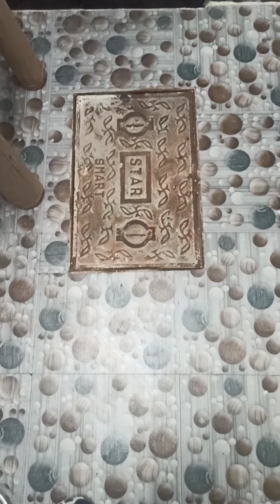20X30 east facing house Shanthaveri Gopal gowda layout Mysore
Single floor house with Modular kitchen, TV Unit , Wardrobes.
2BHK house, which includes Pooja room, 2 spacious bedrooms , a kitchen, a bathroom with Western toilet and an Indian toilet and a tank room on the terrace with drainage point and power point for washing machine.
Price: Rs.40 lakhs(Negotiable)
A.H.(Arasamma Honnappa) CONSTRUCTIONS
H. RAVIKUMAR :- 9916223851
Thankyou...